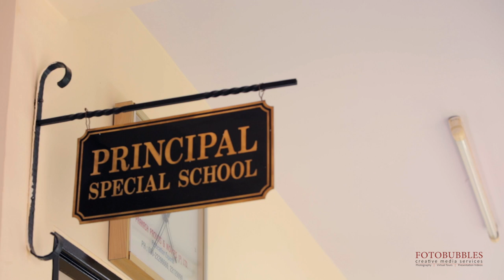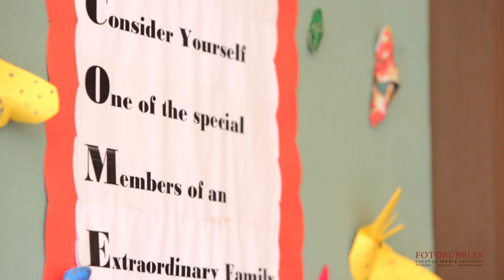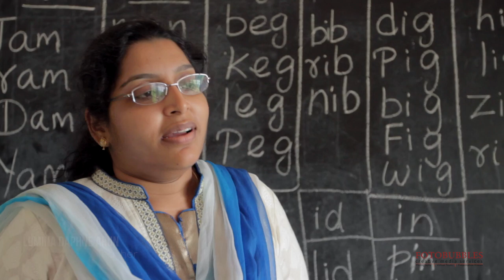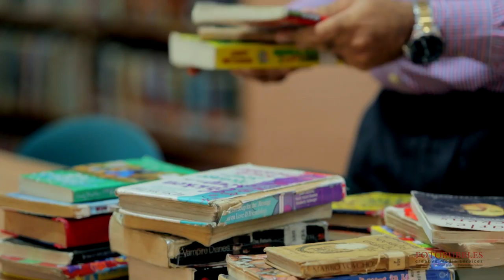Boundless - Stories of Hope | Bethany Special School | Autism | School for autistic child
As part of a series of documentaries called ‘stories of hope’, Fotobubbles - a creative media services company, brings to you, ‘Boundless’ - A documentary that pays tribute to the countless special educators, parents and caregivers of kids with special needs.

This school cares for autistic children. Autism is very less understood in society and these kind of special schools ensure that the autistic child gets the attention they deserve and lead a less stressful life.

Bethany Special School
NGO. School for special child,